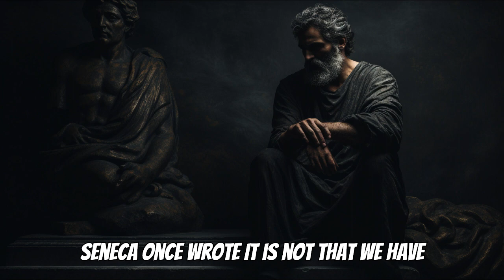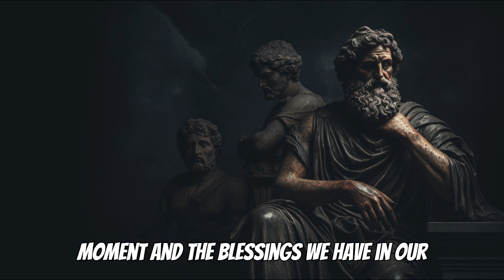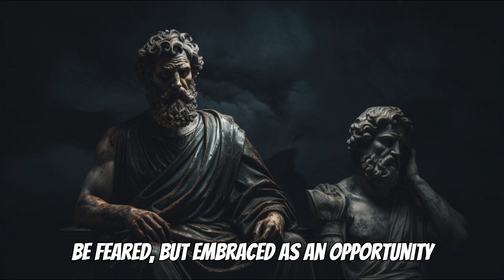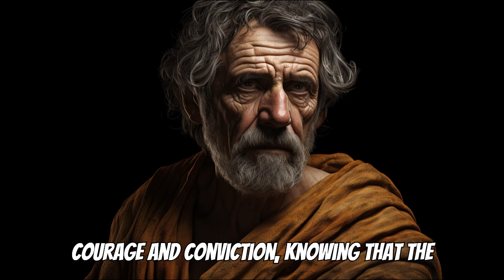10 Things You Should Always KEEP PRIVATE I STOICISM I STOIC PHILOSOPHY I MOTIVATION I STOIC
🌟 Welcome to @StoicSolaceSociety  where we delve deep into the ancient wisdom of Stoicism to unlock the secrets of a life filled with purpose, resilience, and inner peace! 🏛️

In today's fast-paced world, it's easy to feel overwhelmed by the constant barrage of distractions and challenges. But fear not, for Stoicism offers a beacon of light amidst the chaos—a timeless philosophy that teaches us how to navigate life's ups and downs with grace and wisdom. 🌌

Join us on a journey of self-discovery as we explore the sacred truths of Stoicism, uncovering practical insights and actionable strategies to cultivate a life of virtue, tranquility, and fulfillment. From mastering the inner citadel of our minds to embracing adversity as an opportunity for growth, Stoicism provides us with a roadmap to navigate the complexities of modern life with courage and conviction. 🛤️

Whether you're a seasoned Stoic or new to the philosophy, our channel offers something for everyone. Dive into our thought-provoking discussions, enlightening lectures, and practical tips to incorporate Stoic principles into your daily life. Together, let's embark on a journey of transformation and self-mastery, one Stoic lesson at a time. 📚

So, if you're ready to unlock the full potential of your mind, body, and spirit, hit that subscribe button and join our community of like-minded individuals committed to living a life of purpose and integrity. Together, let's embrace the wisdom of the Stoics and embark on a journey towards a brighter, more fulfilling future. 🌟

Don't forget to turn on notifications so you never miss out on our latest uploads, and be sure to share this video with friends and family who could benefit from the timeless wisdom of Stoicism. Thank you for joining us on this journey, and may you find peace, joy, and fulfillment on the path to Stoic enlightenment! 🙏✨